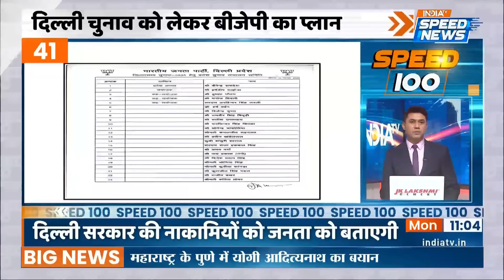Manipur Violence Updates | Mob Tries To Storm CM Biren's Home | Violent Protests In Manipur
Amit Shah On Manipur Update:  केंद्रीय गृह मंत्री अमित शाह ने रविवार को मणिपुर में ताजा हिंसा को लेकर वरिष्ठ अधिकारियों के साथ समीक्षा बैठक की। सूत्रों ने बताया कि उन्होंने वरिष्ठ अधिकारियों को पूर्वोत्तर राज्य में शांति सुनिश्चित करने के लिए हर संभव कदम उठाने का निर्देश दिया। उन्होंने बताया कि गृह मंत्री के सोमवार को शीर्ष अधिकारियों के साथ एक और विस्तृत बैठक करने और आगे कदम उठाने की भी उम्मीद है।

Amit Shah On Manipur Update: Union Home Minister Amit Shah on Sunday held a review meeting with the senior officials over the fresh violence in Manipur. He directed senior officials to take all possible steps to ensure peace in the Northeastern state, sources said. The Home Minister is also expected to hold another detailed meeting with top officers on Monday and take further steps, they said.